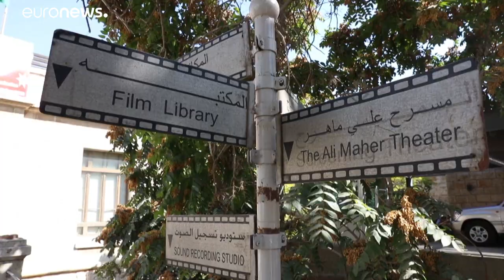الأردن واجهة جذب لصناع السينما العالمية وديكور طبيعي ينافس هوليوود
صوّر في البلد الآمن إلى حد بعيد عشرات الأفلام السينمائية العالمية، بينها مشاهد راسخة لهاريسون فورد وهو يمرّ عبر كهوف البتراء القديمة التي تستقطب ملايين السياح سنويا، في "إنديانا جونز أند ذي لاست كروسيد" (1989).…